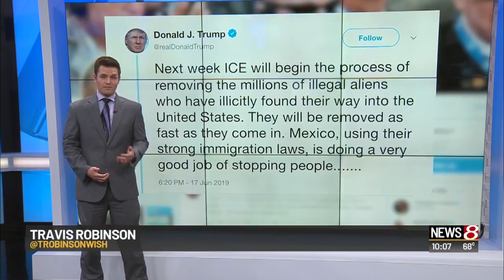Indianapolis attorney skeptical about Sunday's planned ICE raids